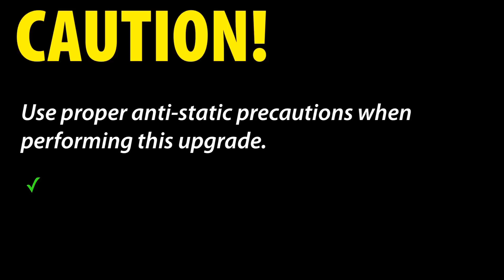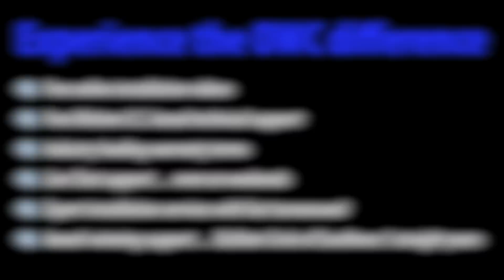15-inch PowerBook G4 "Aluminum" Memory Installation Video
OWC's step-by-step video of how to install memory in the Apple PowerBook G4 Aluminum 15-inch with Model ID: PowerBook5,2, PowerBook5,4, PowerBook5,6 & PowerBook5,8.